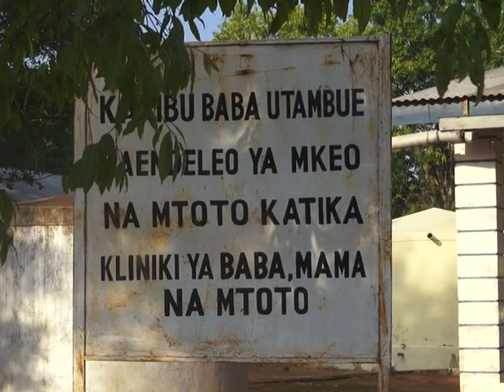PONDAMALI MOVIE (2014) Clip 2